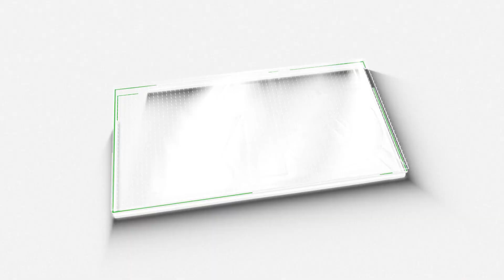ലീഗ് ലോക്ക് ആവുകയാണോ? | Muslim League | CPM | Congress | M5 News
കോൺഗ്രസ് വിടാനുള്ള ലീഗിന്റെ തീരുമാനം അവർക്ക് വിനയോ വിളവോ?